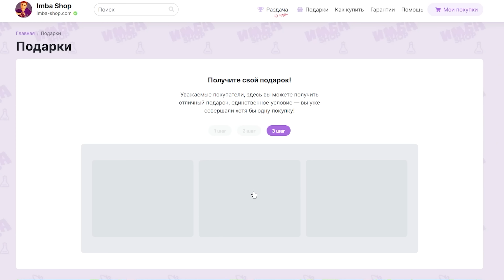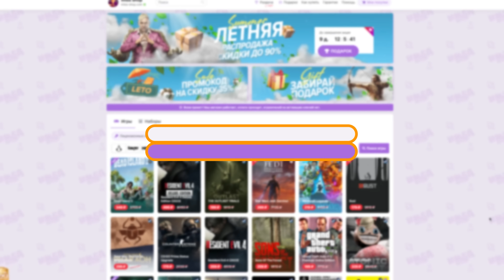БЕСКОНЕЧНЫЙ ШИФТ ПАКА ДОТА 2